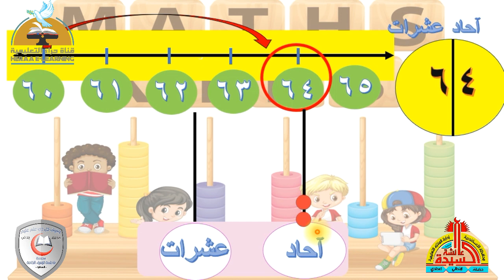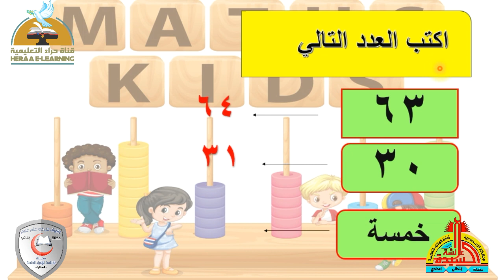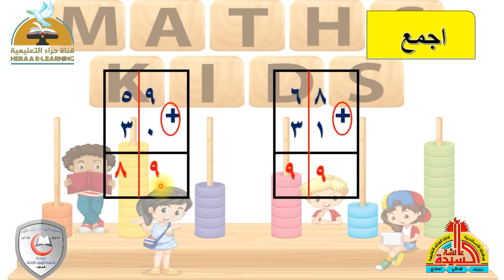الأعداد 61-65 | الرياضيات المستوى الثاني رياض أطفال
إضغط إعجاب 👍
رابط الدخول على القناة :